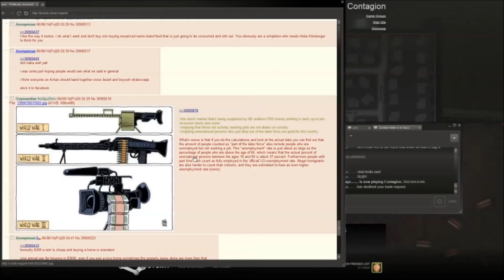Contagion - Suburbia w/ cag (A SEXY GIRL) and steveyos